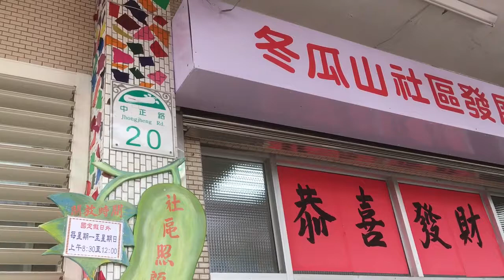冬瓜山電動磨米漿